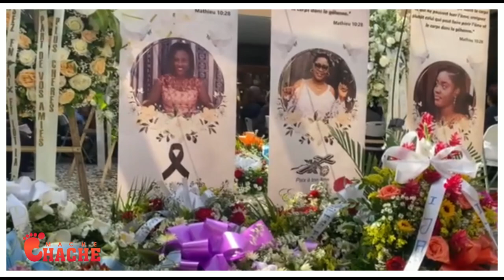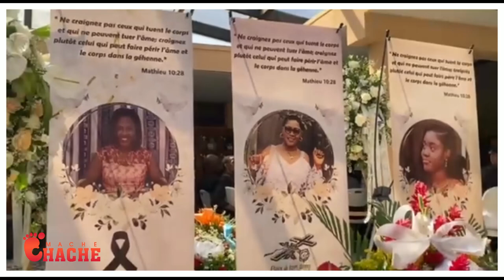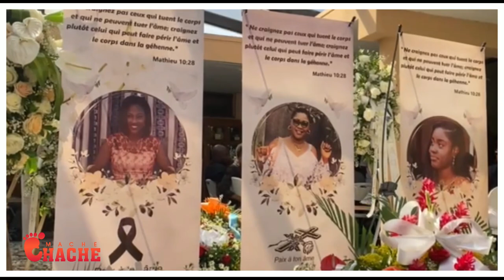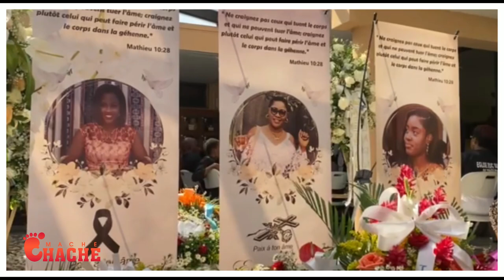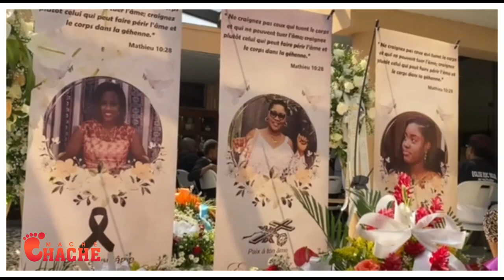Manman Pitit Mare senti..Soufrans La pral Pired Toujou..Men kòman Jovenel Te kenbe Legliz